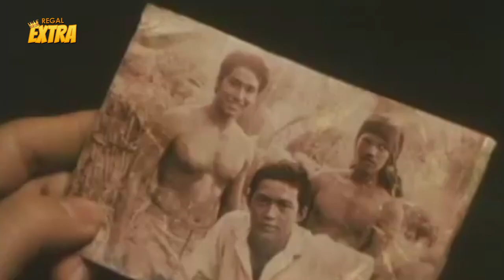SUGAL! Danilo Barrios napilitang magtiwala kay Albert Martinez | Yamashita: The Triger's Treasure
Movie Released Date:
2001

Movie Genre:
Drama

Movie Cast:
Armando Goyena (Carmelo Rosales), Danilo Barrios (Jobert Rosales), Albert Martinez (Emong), Carlo Muñoz (young Carmelo), Rustom Padilla (Jarco), Camille Prats (Xyra), Tadakazu Sakuma (General Yamashita)